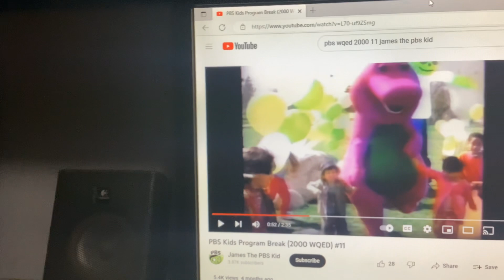Barney & Friends PBS